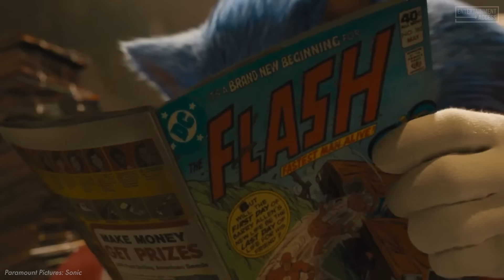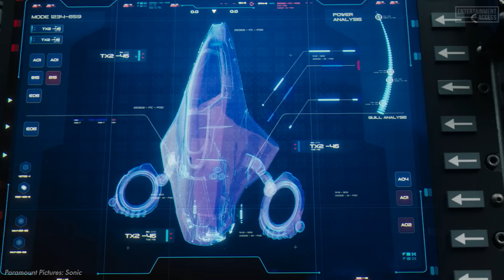The Epic Shadow VS. Sonic Clash! - SONIC THE HEDGEHOG 3 (2024) Movie Preview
Get ready for an epic showdown in the upcoming movie sequel as Sonic faces off against the formidable Shadow the Hedgehog. With a rich backstory and complex personality, Shadow promises a thrilling battle that fans won't want to miss.

00:00 Sonic the Hedgehog 3 (2024) Movie Preview
00:17 Shadow the Hedgehog
01:48 Jim Carrey as Dr. Robotnik
02:12 Cast
02:42 Trailer
03:06 Release Date